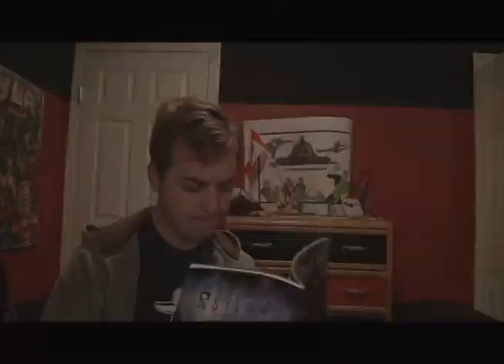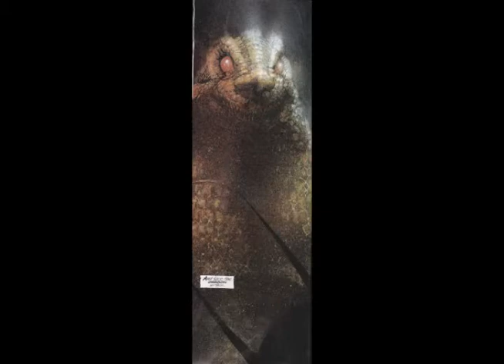My Arkham Asylum Graphic Novel Review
I review the book that really started all of the arkham phase